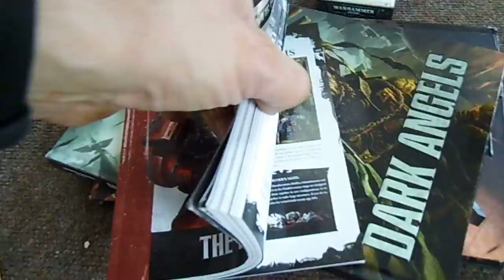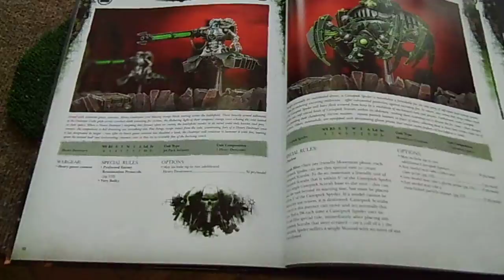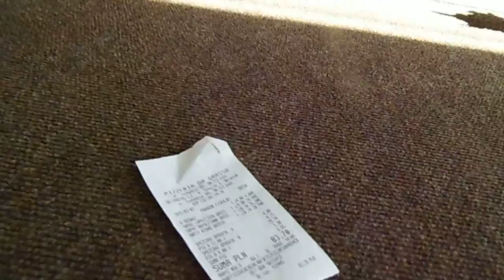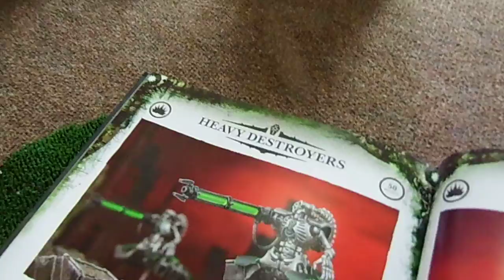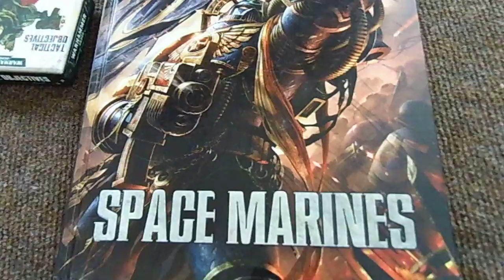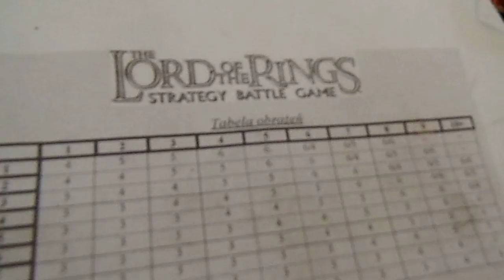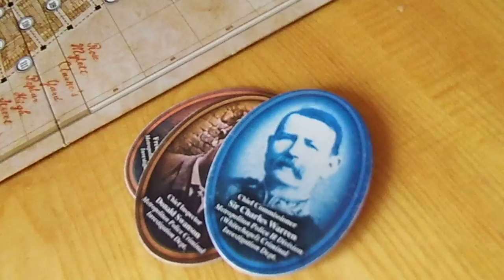2015.03.08 PORT Gier (bez prądu, unpluged)-ŁDK-VIDEO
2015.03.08 PORT Gier (bez prądu, unpluged)-ŁDK-VIDEO

KOCHAM ŁÓDŹ
Prawa autorskie do treści redakcji Kocham Łódź w domenie kochamlodz.com i pozostałe
Data dodania: 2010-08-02 Ostatnia aktualizacja: 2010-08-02

Kocham Łódź z siedzibą w Łodzi (dalej jako Kocham Łódź), właściciel serwisów internetowych znajdującego się w domenie kochamlodz.com i inne (dalej jako serwis Kocham Łódź), w ramach którego publikowane są materiały o charakterze prasowym, artykuły, zdjęcia, reportaże, felietony etc. informuje, że względem przedmiotowych materiałów przysługuje Kocham Łódź pełnia praw autorskich majątkowych bądź inne stosowne prawo do wykorzystywania tych materiałów przez publikację w Internecie (dalej jako materiały Kocham Łódź).
Kocham Łódź nie wyraża zgody na dalsze rozpowszechnianie materiałów Kocham Łódź bez porozumienia z Kocham Łódź i bez stosownego wynagrodzenia należnego Kocham Łódź.

Co za tym idzie Kocham Łódź informuje, że:
kopiowanie materiałów Kocham Łódź i ich wykorzystywanie przez publikację w Internecie lub innych mediach bez wskazania twórcy i źródła tych materiałów jest sprzeczne z prawem i stanowi przestępstwo z art. 115 ust.2 w zw. z ust.1 ustawy z dnia 04 lutego 1994 roku o prawie autorskim i prawach pokrewnych, Dz.U.06.90.631 tekst jednolity ze zmianami (dalej jako papp) zagrożone karą grzywny, karą ograniczenia wolności albo pozbawienia wolności do lat 3;
wszelkie przypadki kopiowania materiałów Kocham Łódź i ich wykorzystywanie przez publikację w Internecie lub innych mediach mogą stanowić czyny sprzeczne z prawem i stanowić przestępstwo z art. 116 ust.1 zagrożone karą grzywny, karą ograniczenia wolności albo pozbawienia wolności do lat 2.

W każdym przypadku wejścia przez Kocham Łódź  w posiadanie informacji, z których wynika, że prawa Kocham Łódź w w/w zakresie są lub były naruszane przez właścicieli stron internetowych publikujących materiały Kocham Łódź, Kocham Łódź   zabezpiecza dowody przedmiotowego stanu rzeczy na poczet ewentualnego sporu sądowego lub postępowania karnego.

Kocham Łódź  informuje jednak, że jest otwarta na propozycje wpisanej w ramy prawne współpracy w zakresie udostępniania materiałów Kocham Łódź   w Internecie. W tym celu należy skontaktować się z przedstawicielami Kocham Łódź elektronicznie pod adresem lub telefonicznie pod numerem lub przez stronę facebook.com.
Informujemy jednocześnie, że nieuczciwa konkurencja działająca od dawna z pełną premedytacją w celu popełniania przestępstwa jak POLSKAPRESSE (Express Ilustrowany  Dziennik Łódzki), TVN, Polskie Radio Łódź, Moje Miasto, TOYA TV wielokrotnie zapraszana do współpracy i wielokrotnie wzywana do zaprzestania kryminalnych praktyk nie będzie już informowana za każdym razem o wszczęciu procedur prawnych.

NASZE DZIENNIKI:
Kocham Łódź
Kocham Łódź  informuje, że wszystkie treści ukazujące się w serwisach redakcji Kocham Łódź   podlegają ochronie.
Jesteś zainteresowany kupnem treści? Dowiedz się więcej.